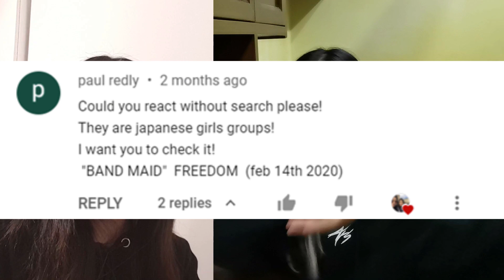[REACTION] Reacting to your Requests! (Vol. 5) - BGYO & BAND-MAID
Hello hello! Misaki here!

Some of you have left comments for us requesting us to react to certain MVs. We've seen definitely seen them even though we have yet to respond to them, so here's Vol. 5 of our Requested Reaction Video series :)

Today's video features BGYO, a five-member Filipino boy group formed by ABS-CBN Star Hunt Academy in the Philippines and BAND-MAID, an amazing Japanese rock band formed in 2013!

Please do send in more requests if there are any videos you'd like us to react to! We do take them into consideration while doing our own projects, but please give us time to get around uploading them!

Once again, thank you so much to the requestor of today's video!

Media used:
INTRO MEDIA:
🔊 [2020 MBC 가요대제전] 아이즈원 - INTRO + Panorama (IZ*ONE - INTRO + Panorama), MBC 201231 방송 *pitch edited*
🎥 PRODUCE48 [단독/직캠] 일대일아이컨택ㅣ권은비 - Demi Lovato ♬Sorry Not Sorry @댄스_포지션 평가 180720 EP.6